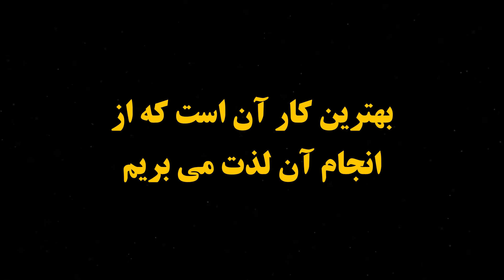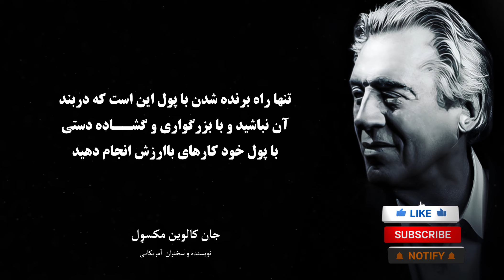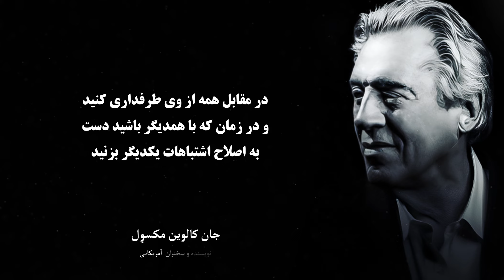سخنان جان مکسول | درس های بسیار مهم در مورد رهبری موفقیت از زبان جان مکسول | جملات انگیزشی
جان مکسول متولد ۱۹۷۴   ماکسول تا کنون بیش از ۵۰ کتاب عمدتاً در زمینه رهبری نوشته است. ماکسول در سطح بین المللی به عنوان متخصص رهبری شناخته می شود و سخنرانیهای بسیاری در این زمینه در سراسر دنیا دارد.  حتما این ویدیو را تا اخیر تماشا کنید و برای دوستان تان هم به اشتراک بگزارید و برای تماشای دیگر جملات انگیزشی, سخنان پندآموز, سخنان چارلی چاپلین, سخنان زرتشت, جملات چارلیز بوکوفسکی, سخنان آلبرت انیشتین , و دیگر سخنان زیبا حتما دیگر ویدیو های کانال ما را
00:00 دو جمله برتر جان مکسول
00:10 زندگی نامه جان مکسول
00:40 سخنان جان مکسول
07:51 ویدیـو  پیشنهادی

خردمند
Kheradmand
قدرت کلام
سخنان پندآموز
دانشمندان بزرگ جهان
دانشمندان ایرانی
دانشمندان جهان
دانشمندان اسلامی
جملات انگیزشی
سخنان انگیزشی
سخنان بزرگان
سخنان ارزشمند و مفید
سخنان ناب
سخنان ناب بزرگان
سخنان ناب کوتاه
سخنان ناب دانشمندان
سخنان ناب بزرگان جهان
سخنان حضرت محمد
سخنان حضرت علی
سخنان ناب عاشقانه
سخنان عاشقانه
سخنان عاشقانه کوتاه
جملات عاشقانه
جملات عاشقانه برای عشقم
نقل قول ها
نقل قول های بودا
نقل قول های افلاطون
نقل قول های عاشقانه